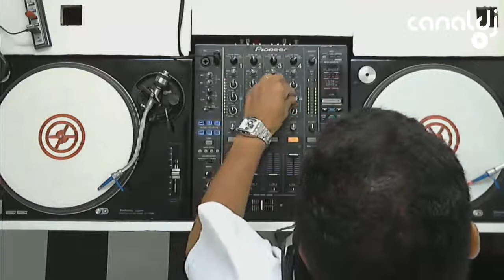Washington Santana - DJ SET ( Canal DJ, 24.01.2015 )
Set do DJ Washington Santana, gravado e transmitido ao vivo no Canal DJ em 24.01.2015